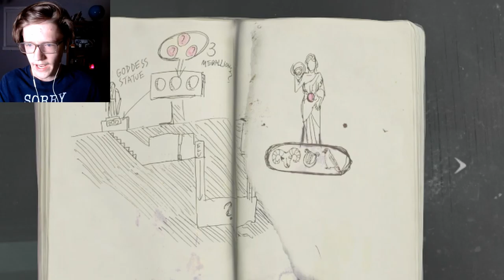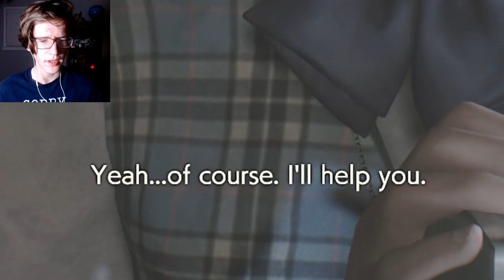An Onslaught of Monsters! | Resident Evil 2 Remake [#2] - Sherry Birkin